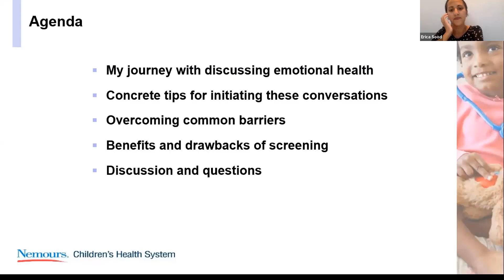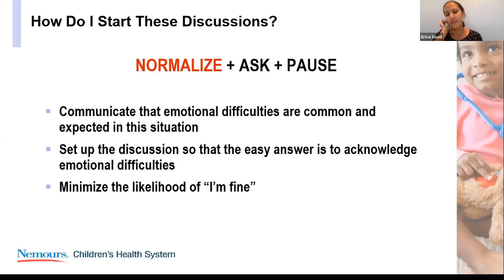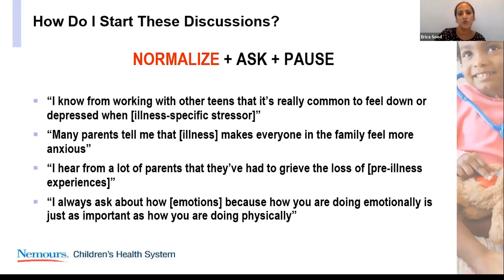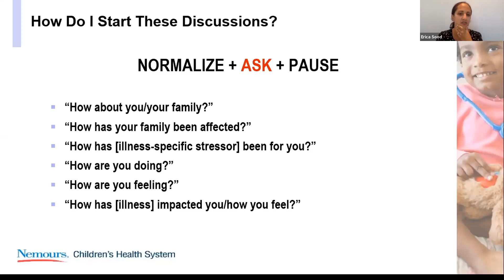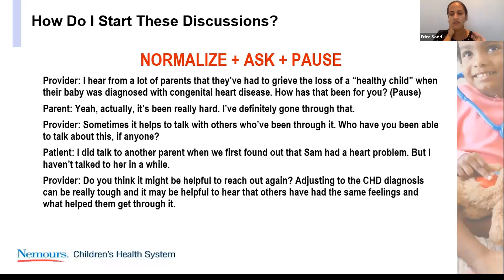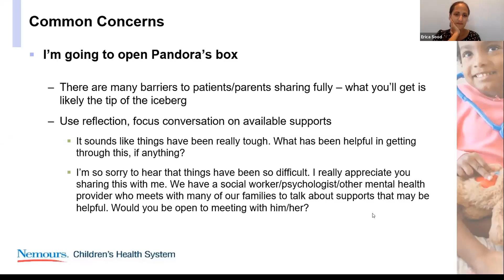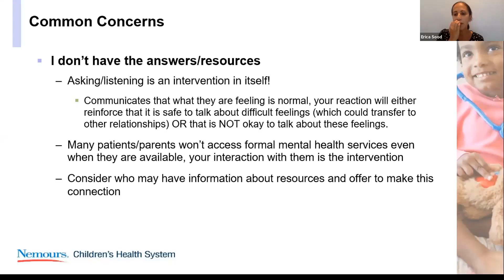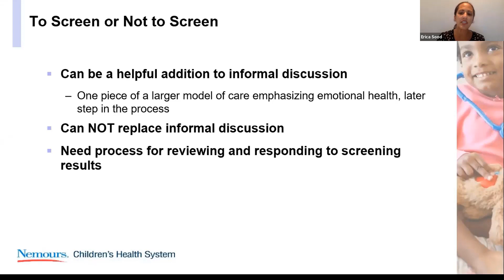How to Feel Comfortable Starting Discussions about Emotional Health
Pediatric psychologist Erica Sood, PhD, gives a virtual presentation at The Roadmap Project's Fall 2020 Virtual Learning Session. This video describes the “Normalize, Ask, Pause” technique for starting discussions about emotional health with patients and families

ABOUT OUR PROJECT: The Roadmap Project was initiated by patients and families as part of the American Board of Pediatrics (ABP) strategic initiative on mental health. Roadmap is funded by the ABP Foundation and developed with support from Cincinnati Children’s Anderson Center.